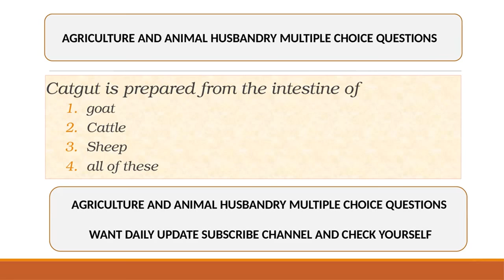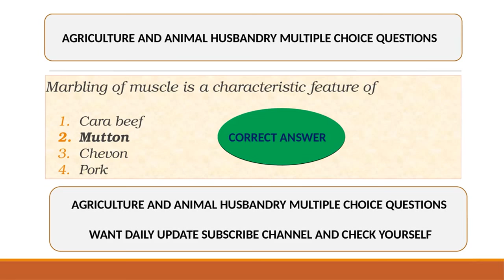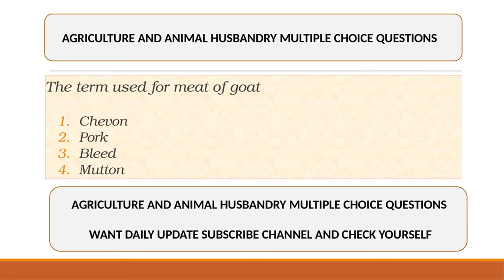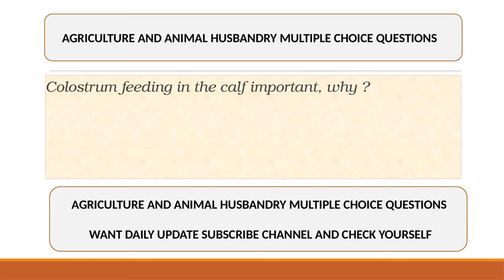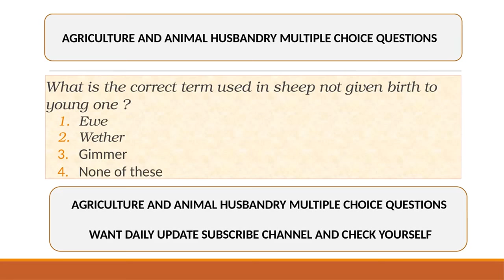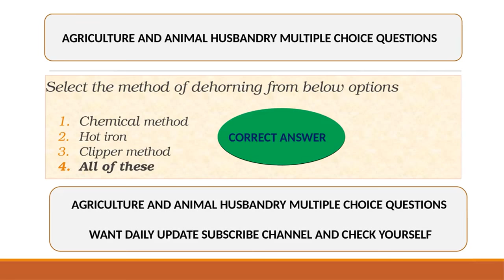MCQ || PASHUPALAN AND AGRICULTURAL || सामान्य कृषी और पशुपालन से पूछे जानेवाले सवाल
Gk questions, we r tease  your  brain daily  with most frequently  asked  questions